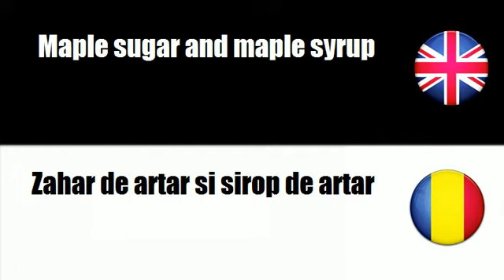FROM ENGLISH TO ROMANIAN = Sugar and related products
frenchwithvincent FROM ENGLISH TO ROMANIAN = Sugar and related products